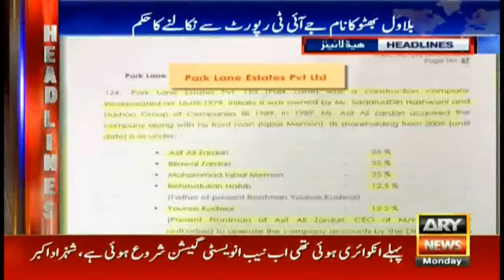Headlines | ARYNews | 2300 | 7 January 2019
Only agriculture can rid Pakistan of economic crises: Jahangir Tareen

Army establishes free medical camp in Tharparkar

Saudi Arabian crown prince to soon visit Pakistan, announce $15bn investment

Eight stranded fishermen rescued as their boat capsized in Pasni

Govt to facilitate investors in every possible manner: CM Buzdar

Govt to treat all injured for free across Sindh: cabinet approves bill

Mohmand Dam to be completed by 2023: WAPDA chairman

Pakistan condemns ceasefire violation, summons Indian DHC

Fayaz calls Bilawal ‘innocent child’, Zardari, Faryal ‘real artists’

‘Charter of corruption’ signed by PPP, PML-N in the past: Chaudhry

Hurriyat leader hails Pakistan’s efforts for Kashmir settlement

India’s unprovoked firing kills one youth in Bagsar sector near LoC

Health sector being given top priority as per vision of PM: Kiani

‘Pakistan to be fourth most populous nation worldwide in few years’

Asad Umar says govt focusing on long-term policies

SC questions why earthquake funds were transferred to BISP, Multan Metro

KPT Reference: Court issues Rauf Farooqui’s non-bailable arrest warrant

Seasoned Pakistani actor Moammar Rana joins PPP